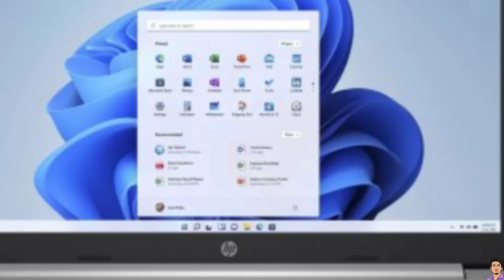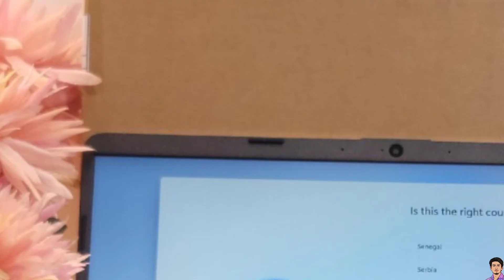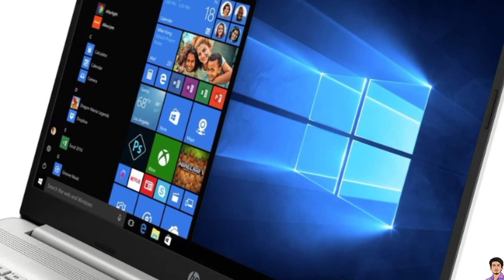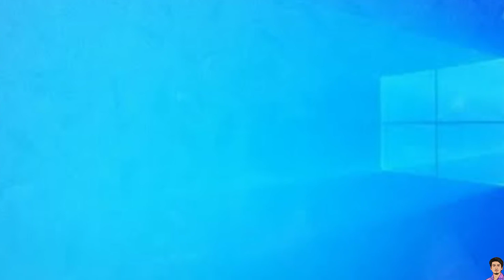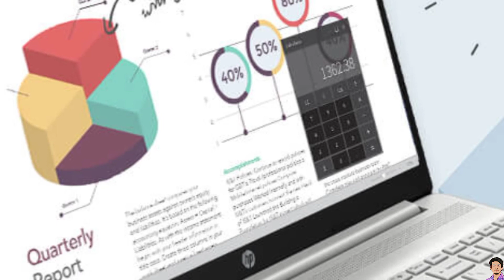Hp 15s fq2644TU core i3 11th gen laptop || Best mid-budget laptop price in Bangladesh 2022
Hp 15s fq2644TU core i3 11th gen laptop || Mid-budget laptop price in Bangladesh 2022 || 🔥🔥 || Hridoy Rajak

Hello guys, welcome to Hridoy Netbid youtube channel.

Today in this video I will talk About Hp 15s fq2644TU core i3 11th gen laptop price in Bangladesh and Hp 15s fq2644TU Bangla Review. So this video is very important. I hope don't miss this video someone.